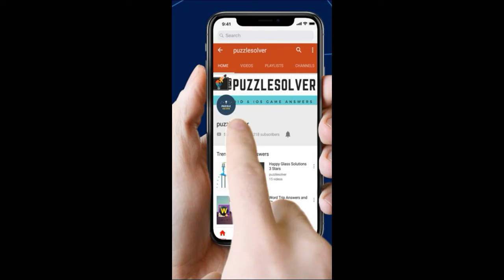Amaze Level 946 Walkthrough